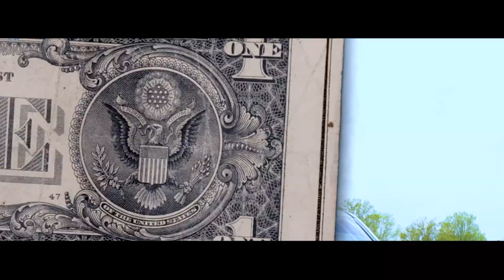Layna Marie ft. Papi - "Bag" ( Official Music Video ) Shot By : CeeJay Productions